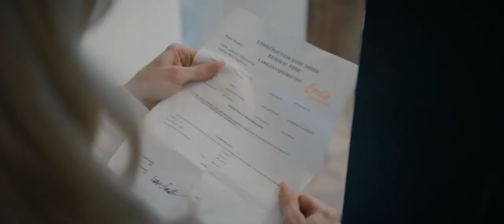«Під каблуком» - офіційний трейлер (український)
Дивіться фільм «Під каблуком» у вже 13 червня у кінотеатрах.
Жанр: трилер
Режисер: Майкл Дей

Джанет – справжня світська особа. Вона звикла до коктейлів одразу після ранкового пілатесу, але зовсім не звикла вирішувати проблеми самостійно. Одного дня в її двері постукав незнайомець, який представився сантехніком. Психічно неврівноважений маніяк оселився в її будинку і не має наміру покидати його. У Джанет є одна можливість повернутися до свого старого життя – це позбутися нового мешканця.